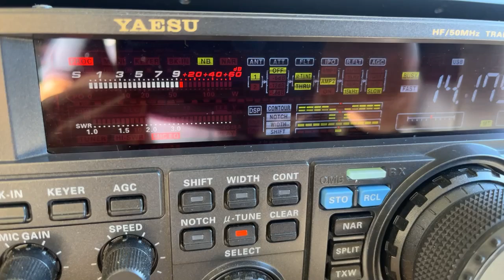VK5MRD 🇦🇺 QSO into France 🇫🇷 as received in England 🇬🇧 20m Long Path, 11/7/2024 (video by 2E0UVK)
Thank you Steve 2E0UVK in England for taking this video recording of me talking to a station in France today. This was on 20m via the Long Path. I was using a Yaesu FTDX3000 at 100w PEP into an Australian made Hexbeam at 10m above the ground.